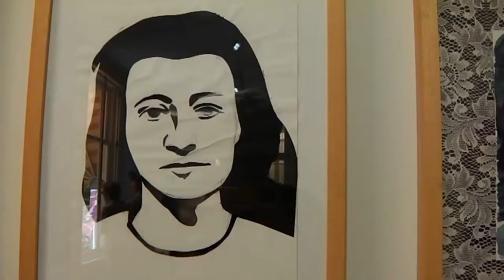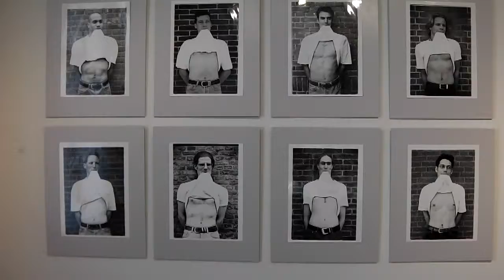2015 05 17 Kranenburgh, Museum Bergen en de Villa